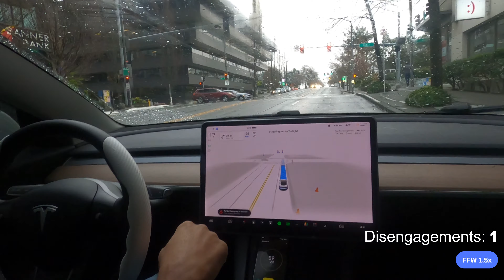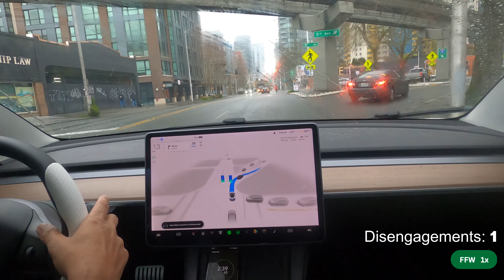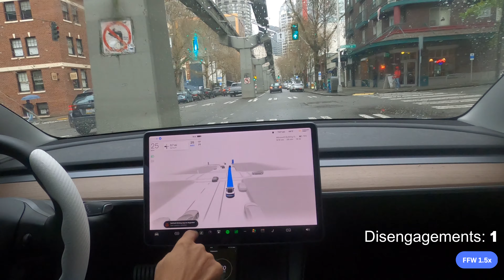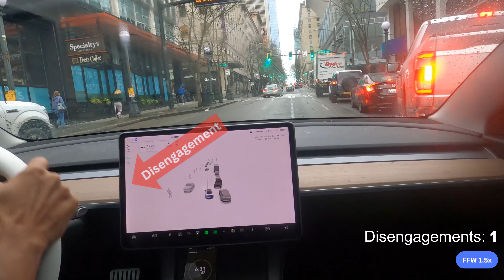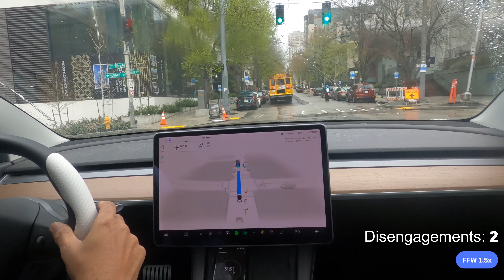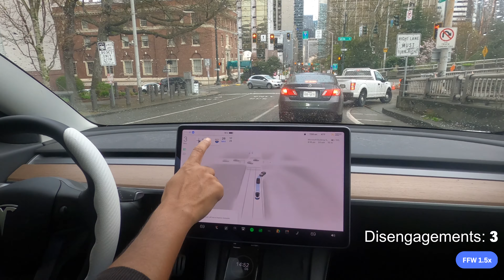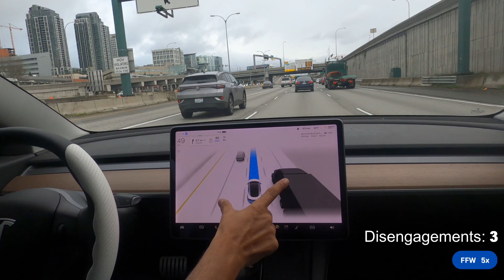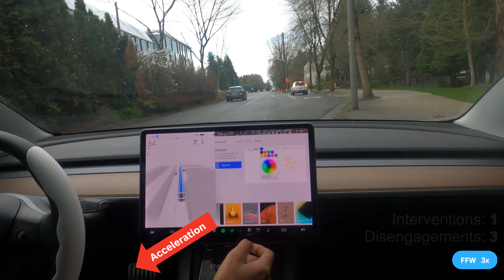Will FSD beta beat the Monorail this time?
Watch Tesla FSD beta 11.3.6 drive from Belltown to Redmond

Score key:
I = Intervention (force lane change, cancel FSD lane change, I do not count manual speed overrides)
D = Disengagement (applying foot brake, steering, right stalk disengagement)

FSD Beta Settings:
Full-self driving (beta) profile: Average

Use the comments to name a place within an hour of Seattle you want me to explore.